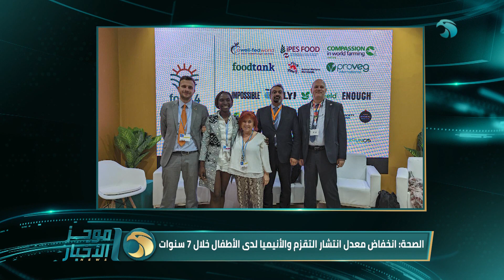موجز أخبار الثالثة عصرا من قناة المحور